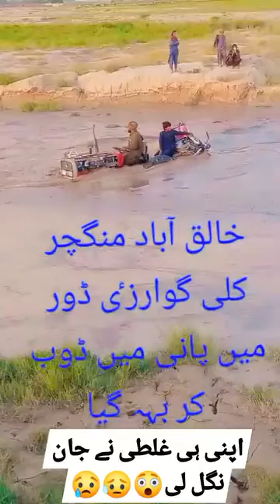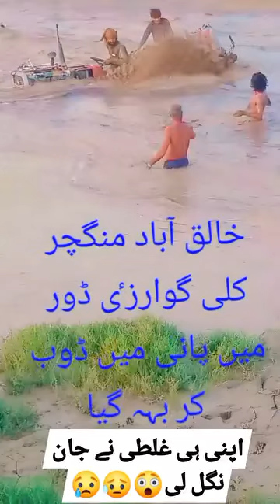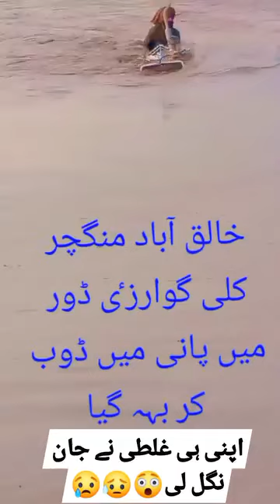جلدبازی وبے احتیاطی کا انجام سیلابی پانی ٹریکٹرکوڈرائیورسمیت بہاکرلے گیا